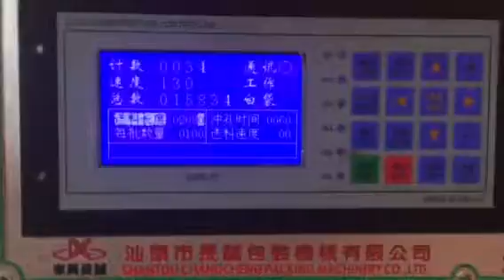bag making machine with hole puncher